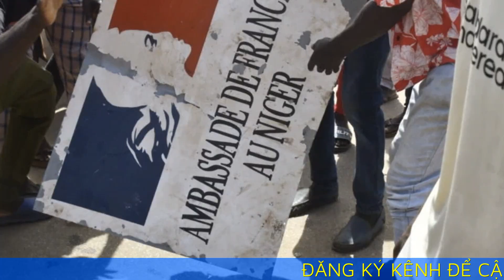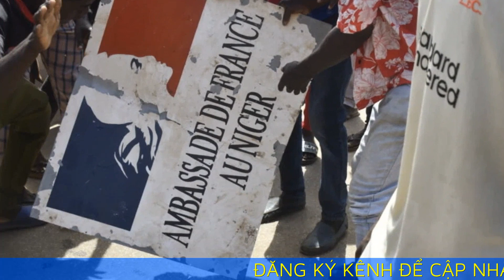Niger trục xuất đại sứ Pháp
Bộ Ngoại giao Niger yêu cầu đại sứ Itte rời khỏi nước này trong 48 tiếng sau khi quan chức ngoại giao Pháp từ chối phản hồi thư mời họp.

Trong thông cáo ngày 25/8, Bộ Ngoại giao Niger cho biết chính quyền nước này rút quyết định công nhận đối với đại sứ Pháp Sylvain Itte. Quyết định được đưa ra sau khi đại sứ Itte "từ chối phản hồi" thư mời họp của Ngoại trưởng Niger, cũng như "các hành động khác từ chính phủ Pháp đi ngược lợi ích của Niger".

Giới chức Niger ra thời hạn 48 tiếng để đại sứ Itte rời khỏi quốc gia này. Bộ Ngoại giao Pháp sau đó tuyên bố không chấp nhận lệnh trục xuất, khẳng định chính quyền quân sự Niger "không có thẩm quyền yêu cầu điều này" và "chỉ có chính quyền dân cử hợp pháp mới có quyền công nhận đại sứ".

Quyết định trục xuất được đưa ra sau khi giới chức Niger nhiều lần chỉ trích Pháp, trong đó cáo buộc Paris muốn can thiệp quân sự vào quốc gia này để khôi phục quyền lực cho tổng thống bị lật đổ Mohamed Bazoum. Chính quyền quân sự Niger cũng cho rằng Pháp chi phối Cộng đồng Kinh tế Các quốc gia Tây Phi (ECOWAS).

Quân đội Niger ngày 26/7 lật đổ ông Bazoum và thành lập chính quyền quân sự lâm thời. Ông Bazoum bị quản thúc tại nhà riêng và không xuất hiện trước công chúng hơn nửa tháng qua. Một số đồng minh cho biết ông Bazoum đã được gặp bác sĩ và tiếp tế thực phẩm.

ECOWAS phản đối vụ đảo chính, áp đặt hàng loạt lệnh trừng phạt kinh tế và phong tỏa giao thông với Niger, đồng thời kích hoạt lực lượng thường trực để chuẩn bị cho kịch bản can thiệp quân sự.

Pháp tuyên bố ủng hộ "mạnh mẽ và kiên quyết" nỗ lực của ECOWAS nhằm khôi phục chức vụ cho ông Bazoum. Pháp cũng liên tục kêu gọi chính quyền quân sự Niger trả tự do cho ông Bazoum, bày tỏ quan ngại về tình trạng của chính trị gia này.

Chính phủ Pháp không công nhận quyết định đơn phương của chính quyền quân sự Niger vào đầu tháng 8, trong đó hủy các thỏa thuận hợp tác với quân đội Pháp, cũng với lập luận chỉ có chính quyền dân cử ở Niger mới đủ thẩm quyền điều chỉnh quan hệ song phương. Khoảng 1.500 lính Pháp đồn trú tại Niger để hỗ trợ nước này đối phó với phiến quân Hồi giáo cực đoan.